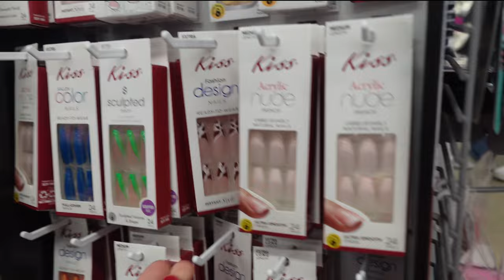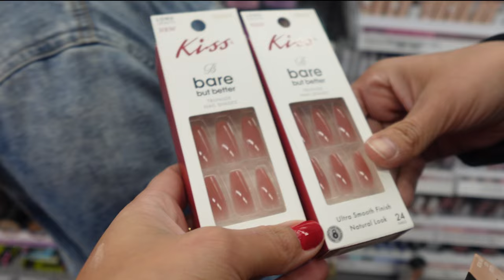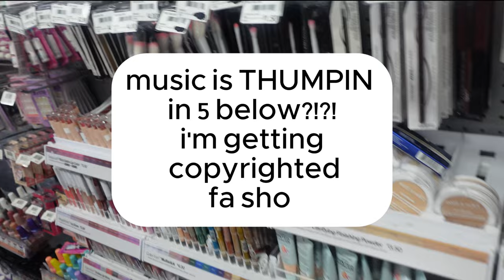WEEKLY VLOG | QUIET WEEK | STILL UNEMPLOYED | NEW ROOM LAYOUT | ERRANDS & STUFF